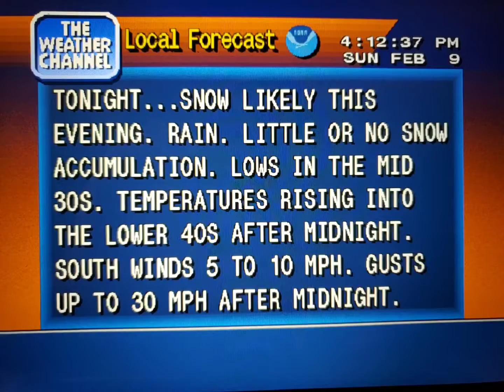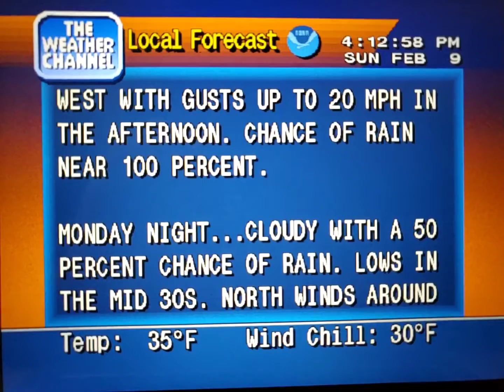WeatherStar 4000 Simulator Feb. 9, 2020 part 2(4)